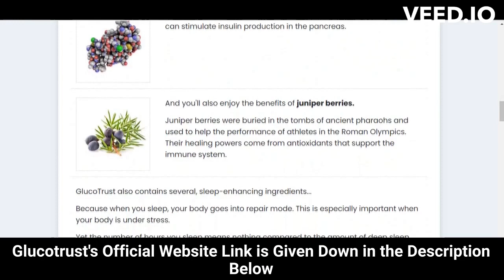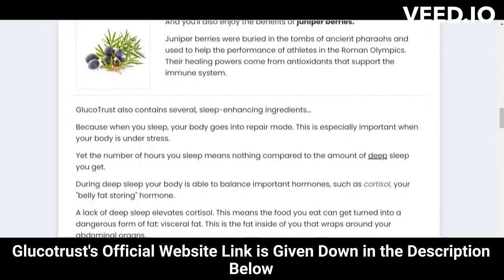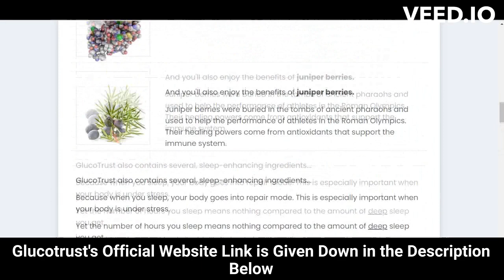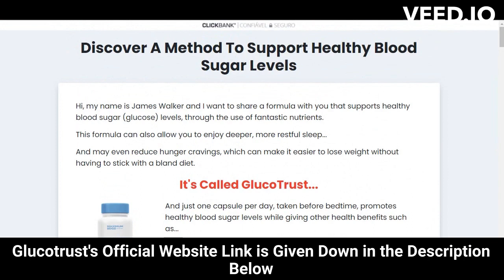⚠️⚠️ GLUCOTRUST REVIEW (( ⚠️ BEWARE !! ⚠️ )) Purchase Glucotrust Buy weight loss supplement reviews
glucotrust
buy glucotrust
glucotrust buy
purchase glucotrust
glucotrust purchase
glucotrust reviews
glucotrust review
glucotrust supplement
glucotrust weight loss
glucotrust price
glucotrust capsule
glucotrust ingredients
glucotrust complaints
glucotrust pills
glucotrust australia
ingredients of glucotrust
glucotrust works
glucotrust com
blood sugar
does glucotrust it work
glucotrust amazon